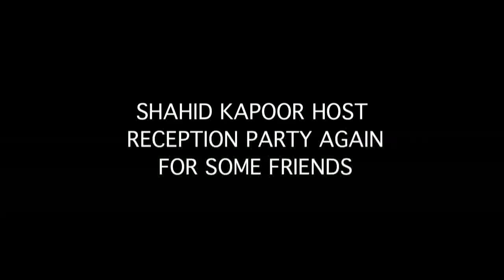SHAHID KAPOOR HOST RECEPTION PARTY AGAIN FOR SOME FRIENDS